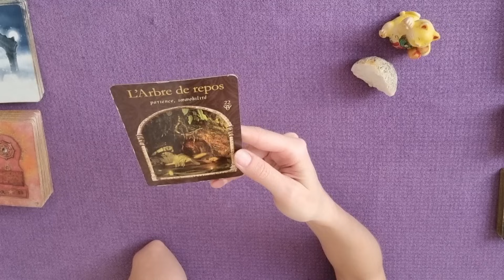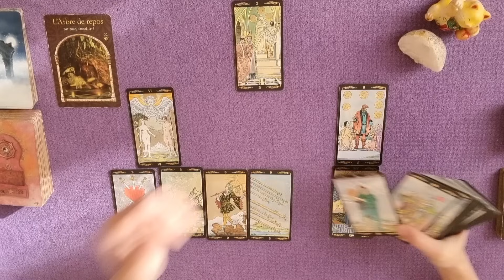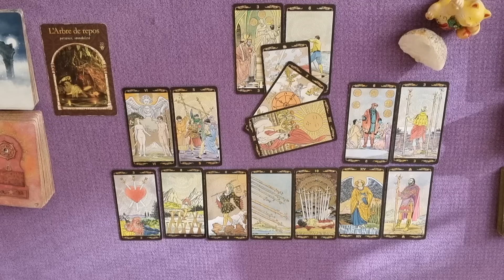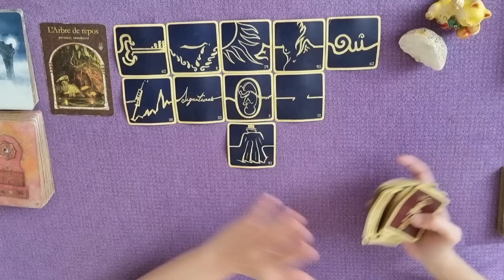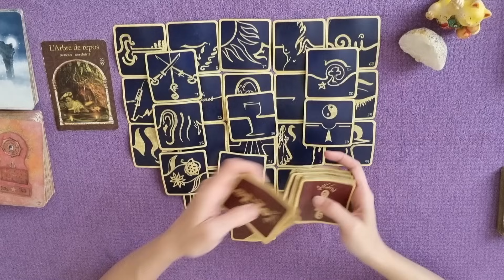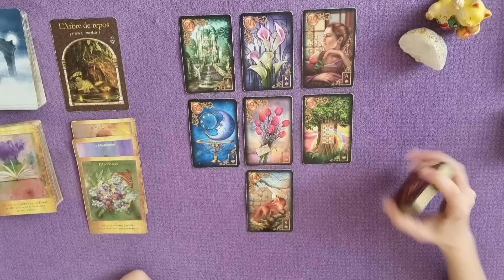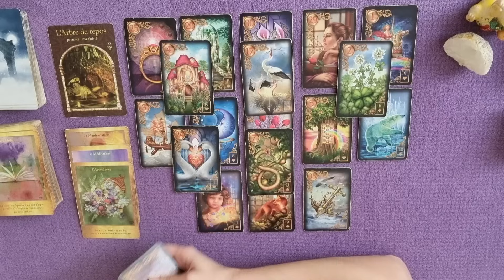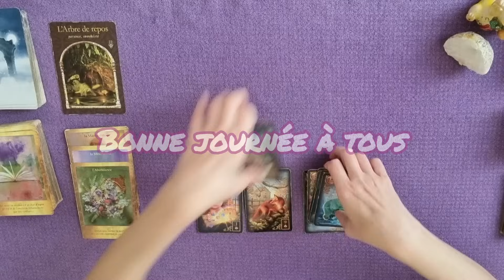TEMPS CALME ?| Patience, la roue va tourner en votre faveur ! | GUIDANCE DU JOUR | 12 OCTOBRE 2023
GUIDANCE DU 12 OCTOBRE 2023 | TEMPS CALME ?| Patience, la roue va tourner en votre faveur !
Restez ouvert au dialogue et à l’écoute d’opportunités.
Il se peut que vous renonciez définitivement à un idéal !
TIRAGE et ÉNERGIES autour du jeudi 12octobre par Laween Dow

TIRAGE GÉNÉRAL :
00:00 Introduction
00:10 Message de la Sagesse des Royaumes Cachés
00:32 Message du Golden Universal Tarot
11:51 Message des 77 d'Aliyass Ké
21:27 Conclusion avec les Portes de l'Intuition

TIRAGE SENTIMENTAL :
23:06 Lecture sentimentale avec le Gilded Reverie Lenormand
34:01 Épilogue